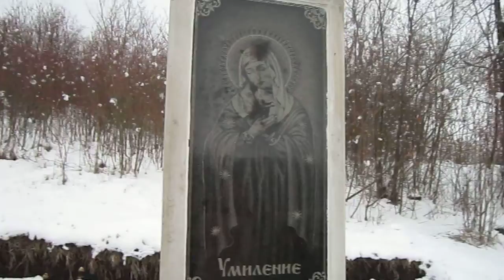ПОХОД ВЫХОДНОГО ДНЯ-гимназия № 10 ч 1